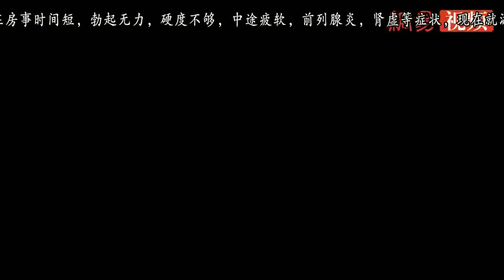李小龙电影混剪，他有多能打？看他的肌肉结构和站立技就知道了